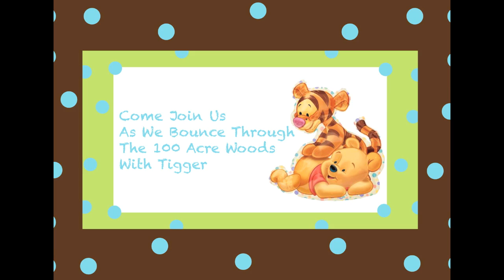Ariella's Baby Shower